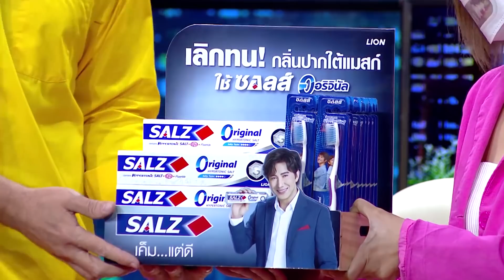HOLLYWOOD GAME NIGHT THAILAND S.5 | EP.37 บอล,ชมพู่,นาย VS นิว,ใบเฟิร์น,ป๋อง [5/6] | 23.01.65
HOLLYWOOD GAME NIGHT THAILAND SS5 รายการเกมโชว์สุดฮา ที่รวบรวมทุกคนดัง มาแข่งขันกันในทุกเรื่องราวของวงการบันเทิง ปาร์ตี้กันที่บ้านของ วิลลี่ แมคอินทอช EP.37 แขกรับเชิญ : บอล,ชมพู่,นาย VS นิว,ใบเฟิร์น,ป๋อง

ติดตามชมได้ทุกวันอาทิตย์ เวลา 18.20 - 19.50 น. ทางช่อง 3 HD หมายเลข 33Subscribe และติดตามชมย้อนหลังได้ทางแชนแนล Memiti Room#HGNT